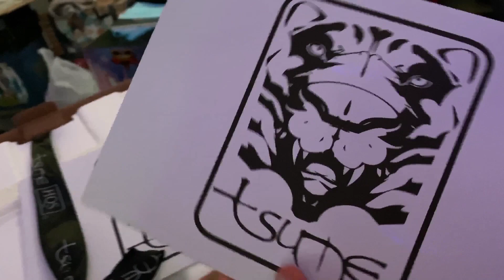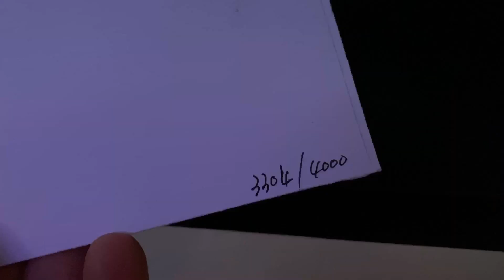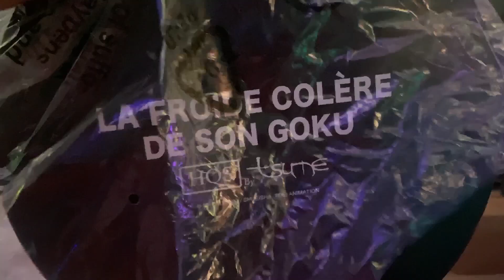DragonBall Z Tsume Arts Figure Goku and Nappa Unboxing